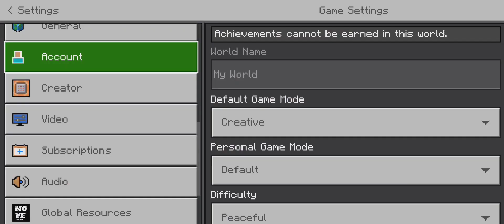BUILDING IN MINECRAFT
All music from Nintendo

@minecraft thanks for making a game that includes CREATIVITY